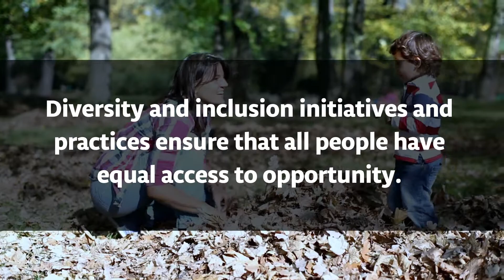Truth, Racial Healing and Transformation PSA 3